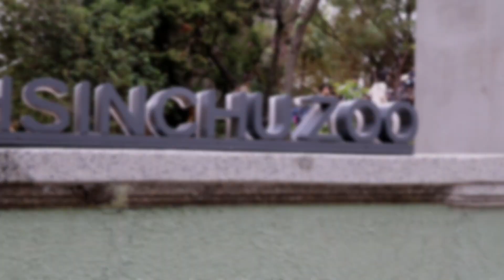HSINCHU ZOO REBORN |DAY AND NIGHT VIEW |HSINCHU, TAIWAN